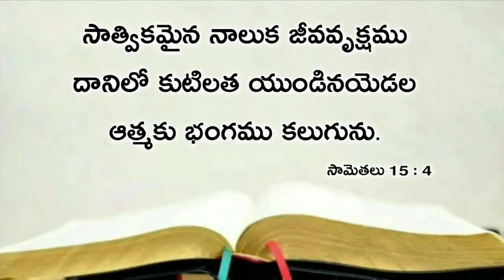Today's promise 18.06.2020